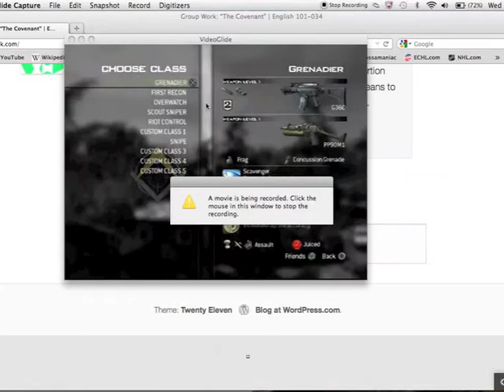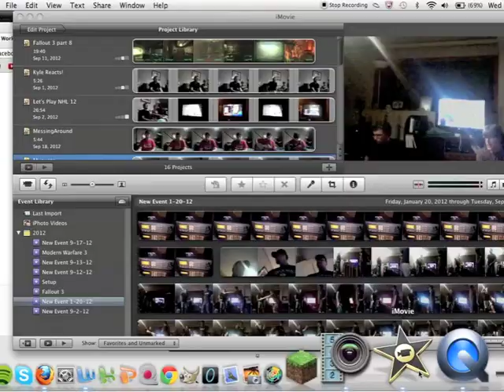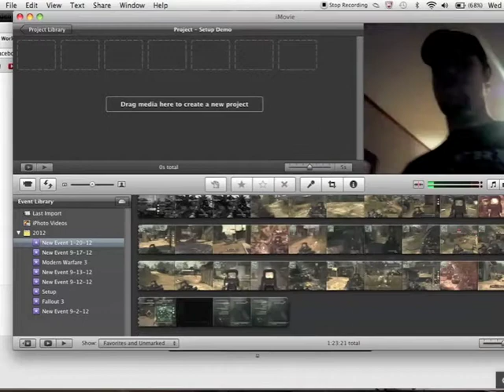Demonstrating My Recording Process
A short video demonstrating the different steps I take to record all the videos I upload here.